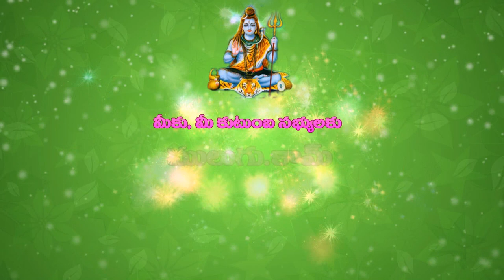2018 Rasi Phalalu of Mithuna Rasi (Gemini Horoscope) - 2018 మిధున రాశి ఫలాలు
" 2018 Rasi Phalalu of Mithuna Rasi (Gemini Horoscope) - 2018 మిధున రాశి ఫలాలు,  New year Rasi Phalalu 2018, New Year Rasi Phalalu 2018, Mulugu Siddanthi Yearly Rasi Phalalu 2018, Mithuna Rasi (Gemini Horoscope), mulugu siddanthi, 2018, "Yearly Predictions   శ్రీ ములుగు రామలింగేశ్వర వర ప్రసాదు సిద్దాంతి , Sri Mulugu Ramalingeswara Vara Prasadu Siddanthi  "2018 Rasi Pahalu,